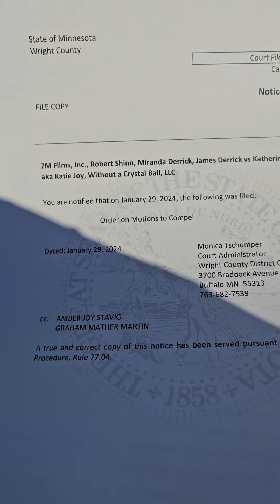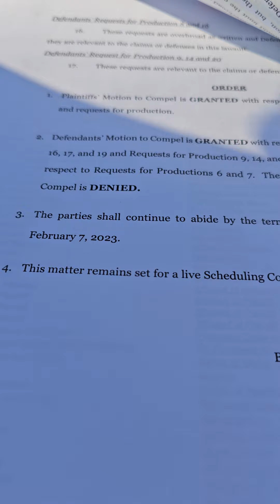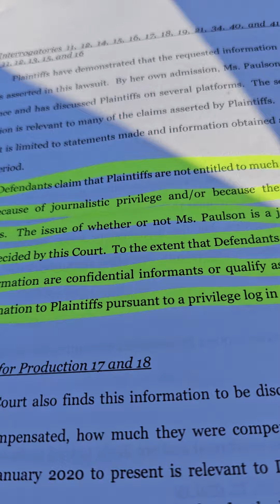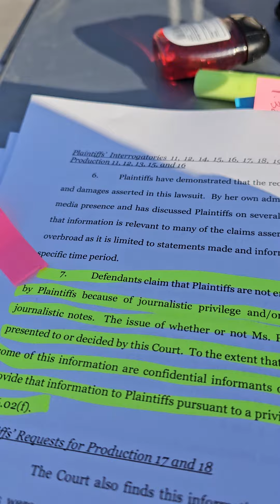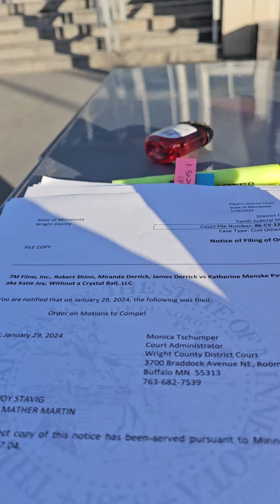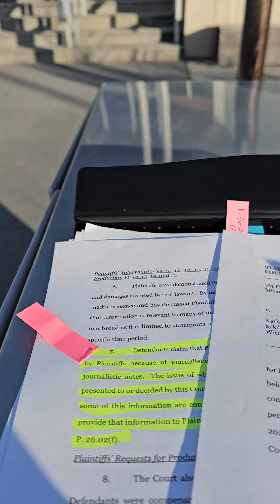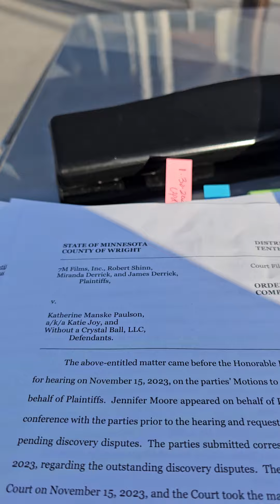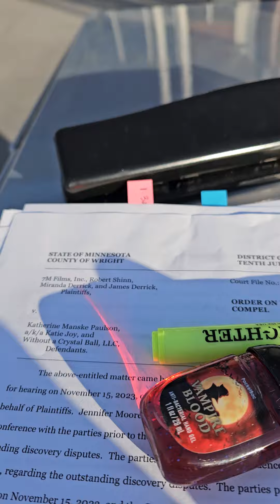Is Katie Joy a Journalist? Will this issue be decided today? (Made this video during hibernation)